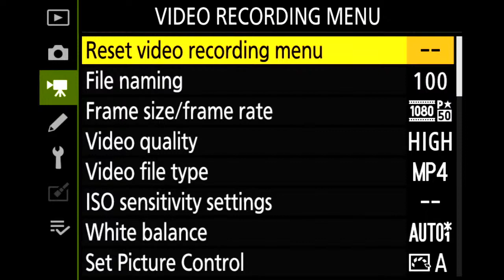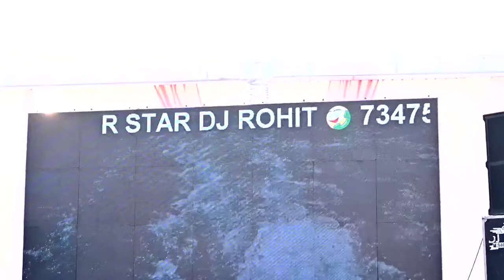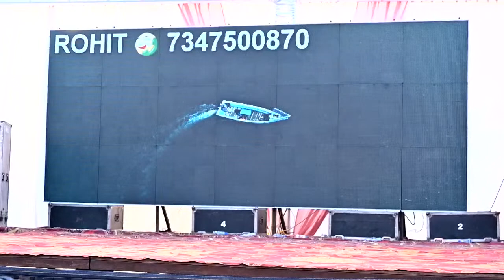Wedding Ceremony Of Kulbir Singh + Nainjot Kaur (Dayal Photography Cont. 9814352163)